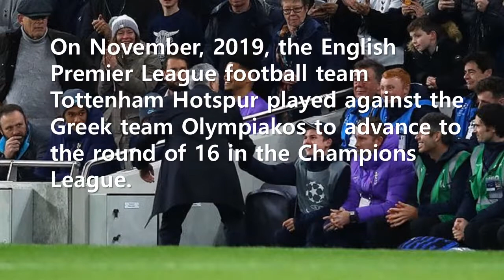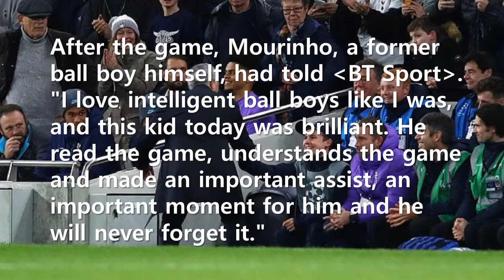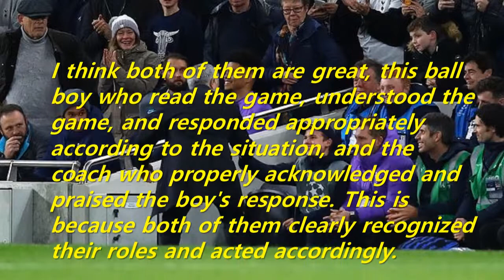Short Story: A great coach and a great ball boy (Jose Mourinho & Callum Hynes, Tottenham Hotspur)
I think both of them are great, this ball boy who read the game, understood the game, and responded appropriately according to the situation, and the coach who properly acknowledged and praised the boy's response. This is because both of them clearly recognized their roles and acted accordingly.